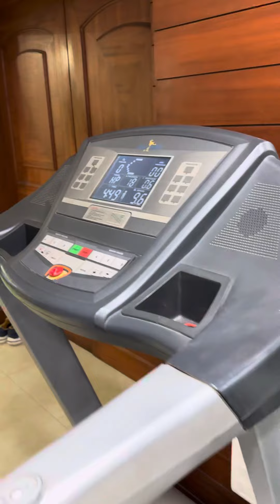Running | Maharishi Promotes￼ Health Awareness | Maharishi In Gymnasium | Megastar | India Channel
Running | Maharishi Promotes Health Awareness | Maharishi In Gymnasium | Megastar Of The World | India Channel | Bombay Talkies | Legendary Film Company |

Watch Indianism, Amazing Truth & Knowledge On India Channel With Sanskrit Mahanayak & International Ambassador Of Sanskrit Maharishi Aazaad.